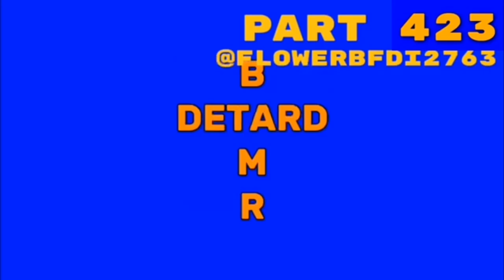Part 423 but with swear words